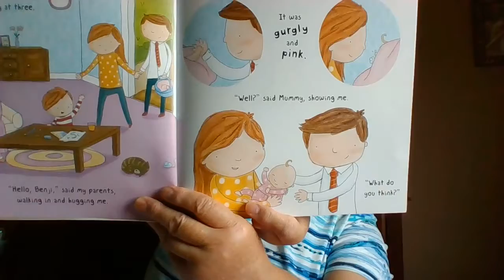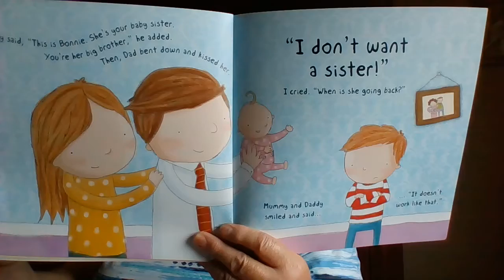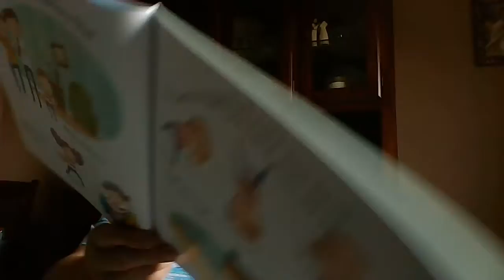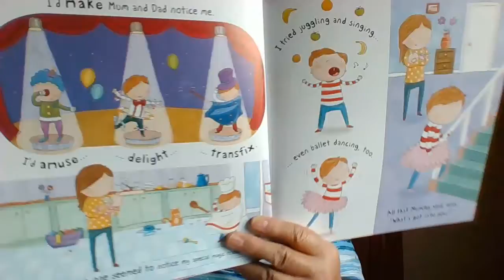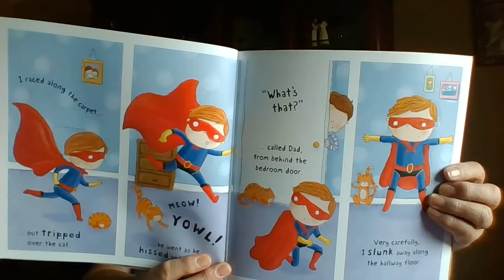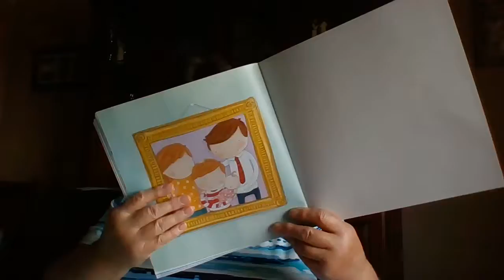Mrs. Almoney reads What About Me